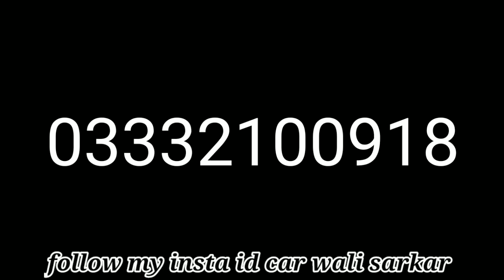Suzuki bolan for sale ||review مناسب قیمت میں اچھی گاڑی ||کمال کمال کی ویڈیو لازمی طور پر